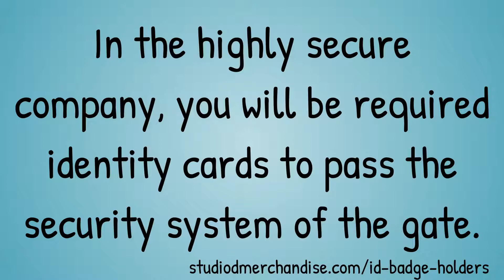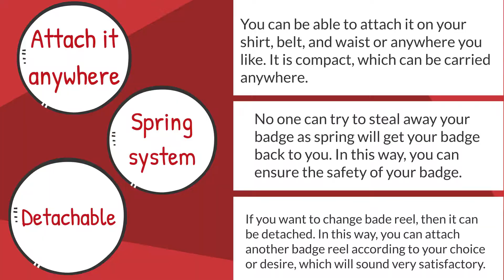Choose the design and size wisely Custom badge reels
In this way, you can save a lot of time of yours. You can get custom badge reels by using online services as customization will help you in getting a perfect design for your badge.